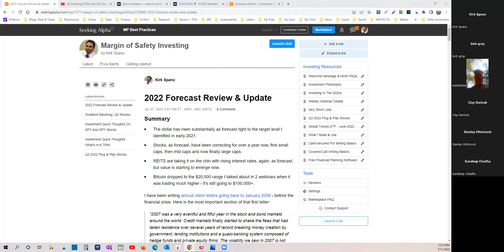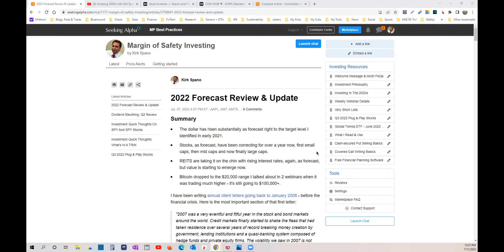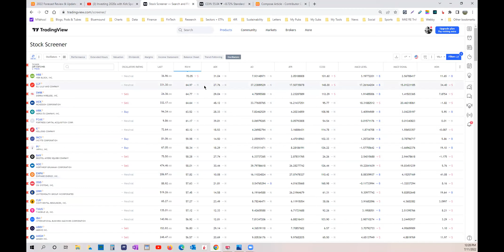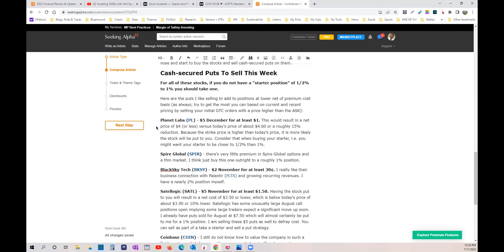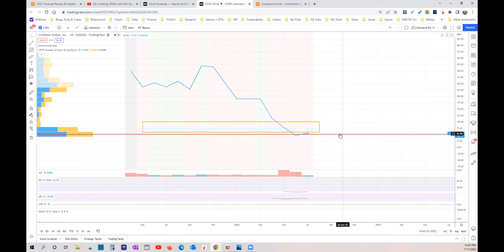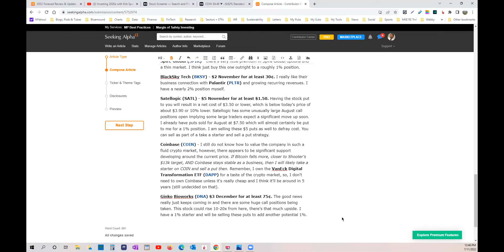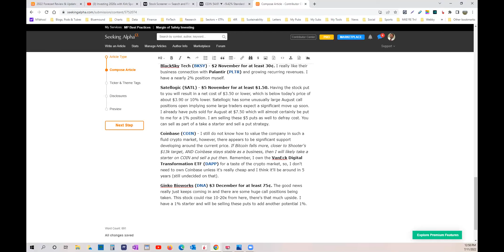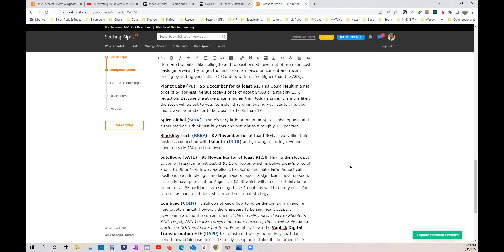Screening Stocks & Selling Puts On Satellite-as-a-Service Stocks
Hello, my name is Kirk Spano. I have been managing money for over 25 years and was named the "World's Next Great Investing Columnist" by MarketWatch. I offer experience, resources, connections and the 4-step process that has gotten me over two dozen 10 baggers. I've helped thousands of readers invest into some of the best stocks and help hundreds of families manage their money.

While most of what I do is cyclical and longer-term, if you want a small taste of how our shorter-term trading works, try our members only swing trading and crypto channel with Scott "Shooter" Henderson, one of the best technical analysts I've ever seen. Our swing trading and crypto YouTube channel is only $1.99 just so you can get some of the trades to try.

Here's the most important thing I've learned about investing:

Less risk is what makes more money. Not the other way around.

By knowing the industries and companies we invest in and then overlaying technicals, we can build a margin of safety into every investment we make.

Here's a few truths about the 2020s:
*Technology is still king.
*Sustainable investing is the best investing.
*Demographics are destiny.
*Crypto is a big deal, but there's more, a lot more to it than buying pizza.
*Most politicians are jerks, but most people aren't.

And, here are a few of the most important things ever said to me:

I use these 2 top tools to screen, sort and evaluate almost every investment. These cheap tools belong in everyone's investment tool box, give them a try. You can start with a free version: